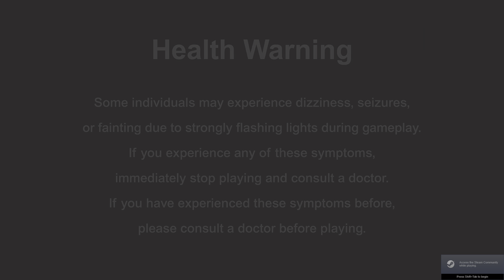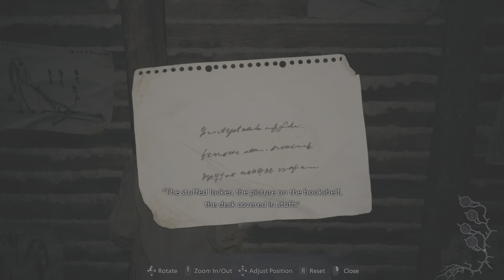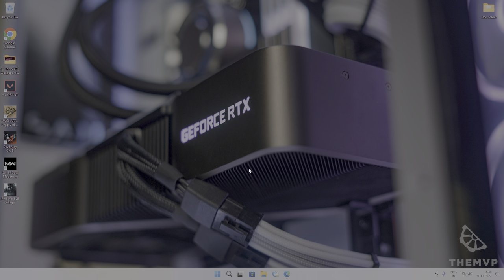Resident Evil Village | Shadows of Rose DLC | Story Part-3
Rosemary Winters, Ethan's beloved daughter, has grown up and is now struggling with terrifying powers. In search of a way to break free from her curse, Rose enters the consciousness of the Megamycete.

Rose's journey takes her to a mysterious realm where memories of the past return to create a warped and twisted world of nightmares.

🖥️ PC Specs
GPU: NVIDIA GeForce RTX 3070
CPU: 12th Gen Intel(R) Core(TM) i7-12700K
Memory: 16 GB RAM (15.79 GB RAM usable)
Current resolution: 1920 x 1080, 240Hz
Operating system: Windows 11 Pro